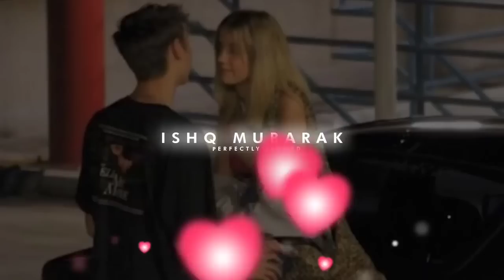Ishq Mubarak Ho [Slowed - Reverb] Lofi Adda | Bollywood Lofi Song | Hindi Lofi songs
checkout my other Lofi videos , thank you ;-)